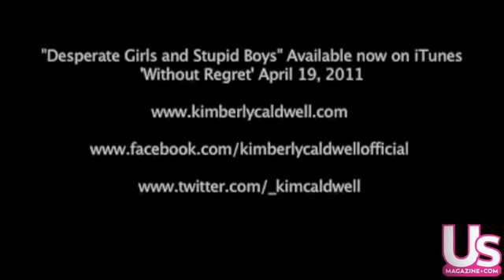Kimberly Caldwell Shows Off Her Jewelry!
The American Idol alum hits the road again in her second exclusive Usmagazine.com video diary